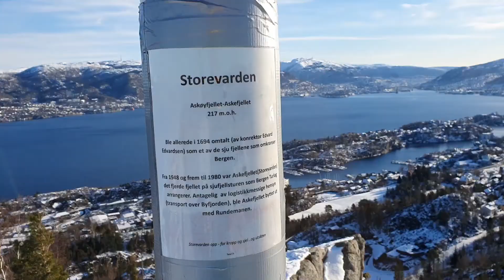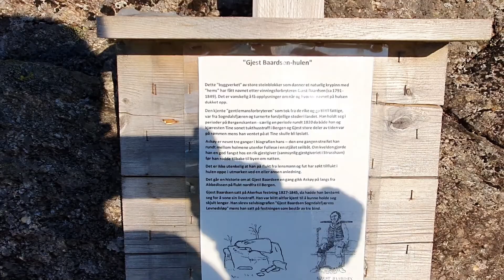Askøy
Tur til Storevarden og Kolbeinsvarden på Askøy.